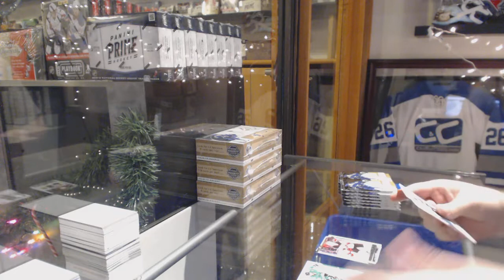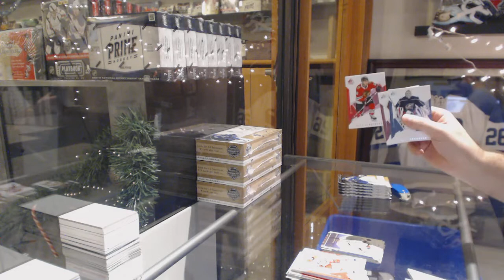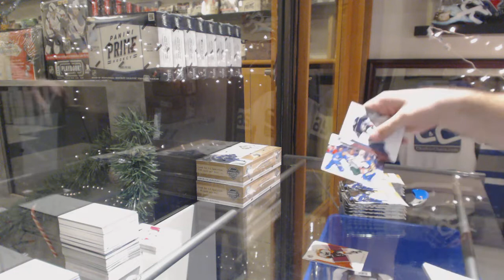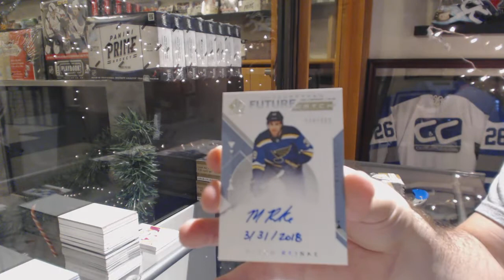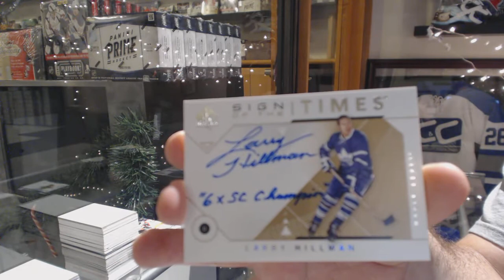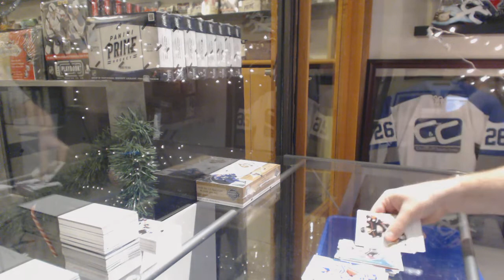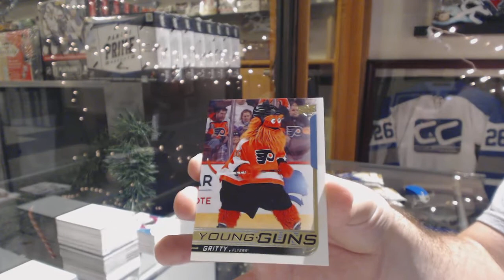18-19 Upper Deck SP Authentic Hockey 4 Box Break - C&C GB #10,389